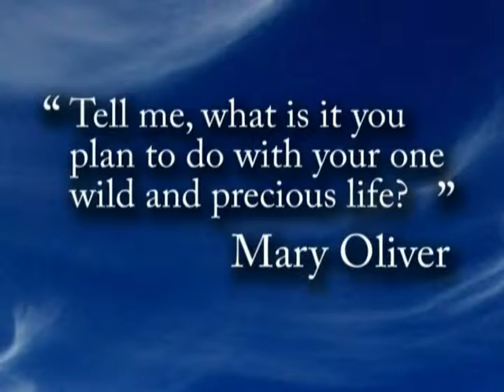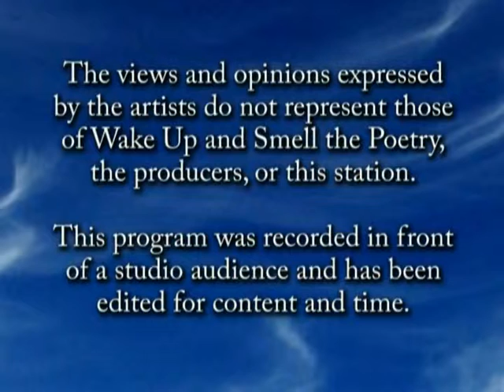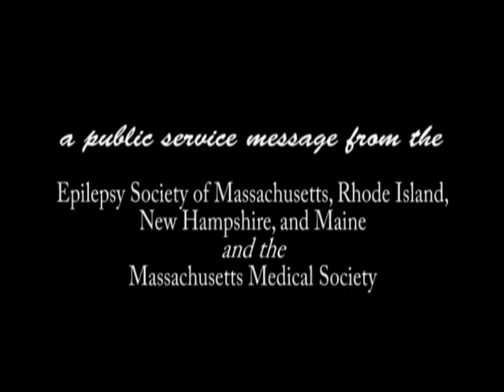Wake Up 2011 Feb E